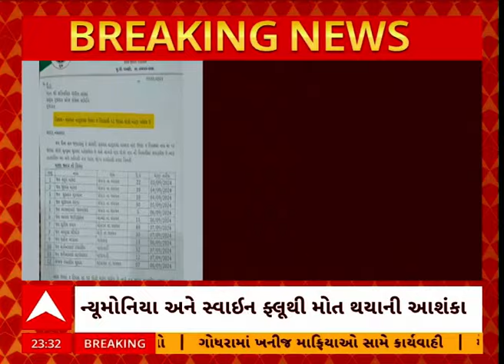Kutch News | કચ્છના લખપતમાં વકરેલા રોગચાળા અંગે પ્રશાસન એક્શનમાં